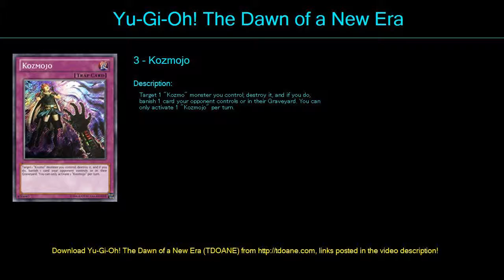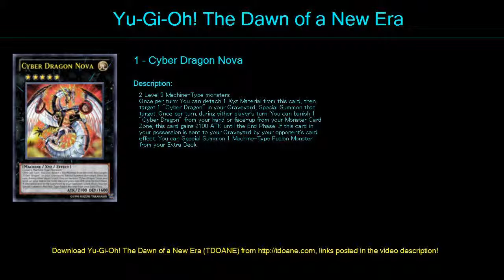Kozmo 8 2 16 Deck Profile May 2016